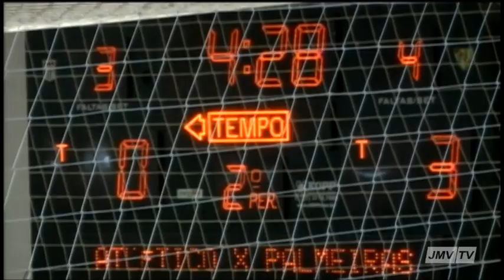Bloco 06 Torneio de Verão 2012 ATLÉTICO X PALMEIRAS 13 01 2012